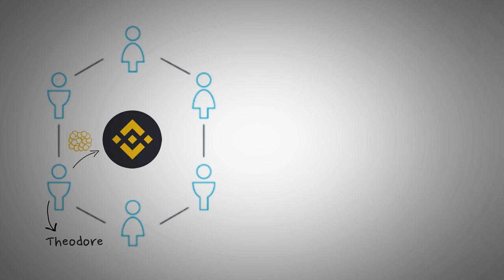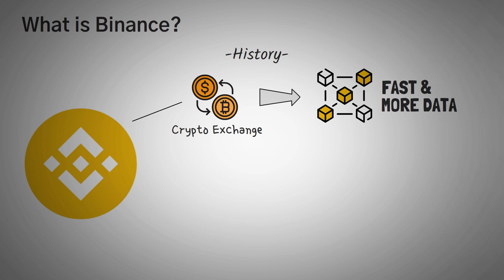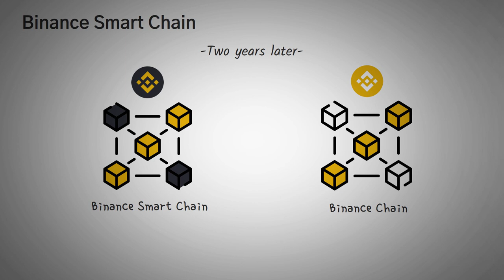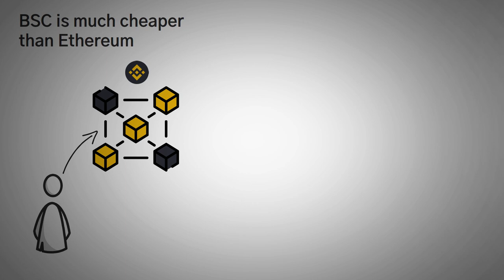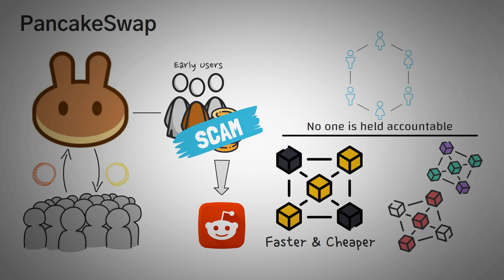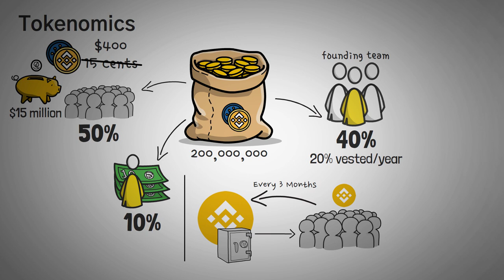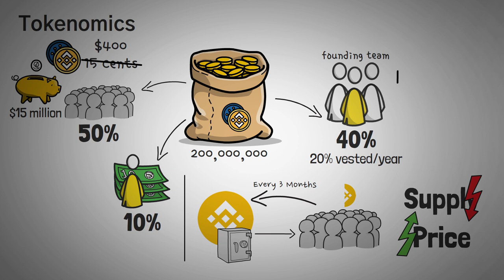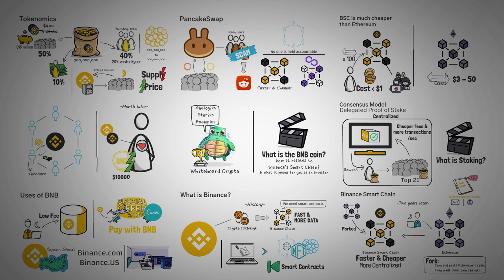What is BNB? Binance Smart Chain Explained with Animations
The Binance Smart Chain, and it's native coin BNB, hold a special place in my heart. In this video, we are going to explain what BNB is, how the Binance Smart Chain works, and what it was created for.